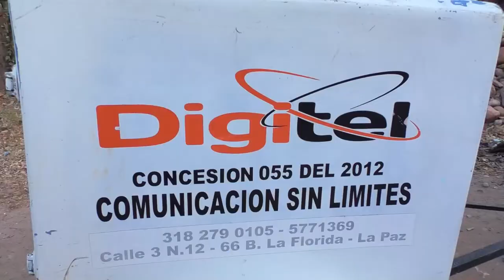DIGITEL PREMIÓ LA FIDELIDAD DE SUS CLIENTES EN ÉPOCA DECEMBRINA